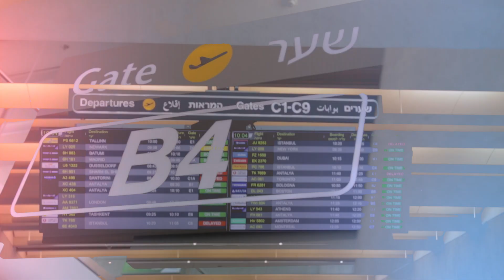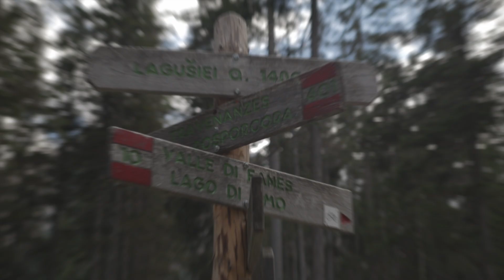2022 cinimatic video | travel in italy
אין לקחת צילומים ללא אישור מפורש ממני